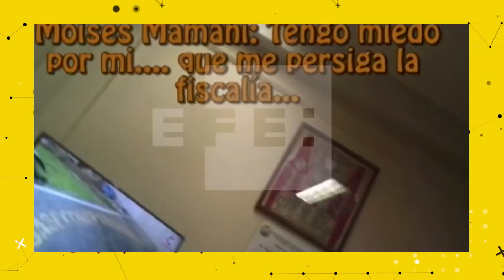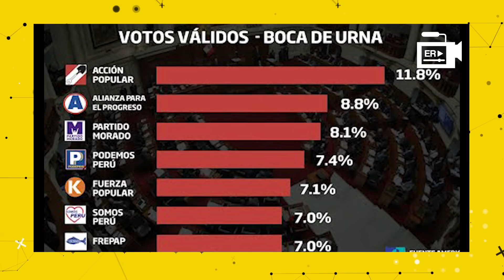ELECCIONES PRESIDENTE PERÚ 2021 🇵🇪 Un análisis de los candidatos que pueden pasar a SEGUNDA VUELTA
Matias Mowszet te cuenta sobre las elecciones en Perú 2021. A pocos días de las elecciones en Perú, la incertidumbre sigue siendo la principal protagonista, según sondeos. Los cinco primeros lugares están casi empatados, y cualquiera podría pasar a segunda vuelta. El escenario de un país en medio de una crisis política y que nos ha dado en estos últimos años, escenas muy divertidas... salvo que seas peruano, y a todo esto lo hayas tenido que sufrir en la clase política de tu país.